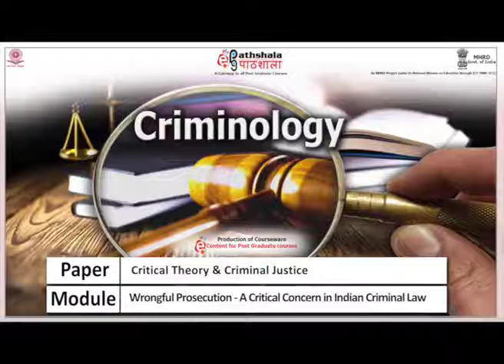M-18. Wrongful Prosecution - A Critical Concern in Indian Criminal Law